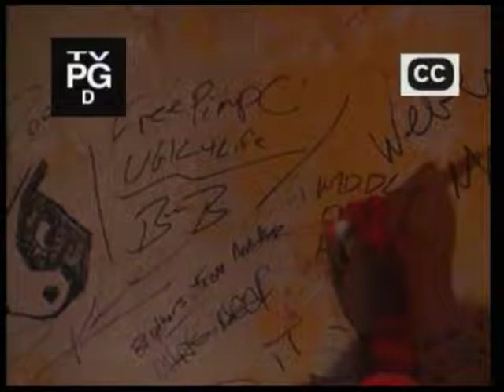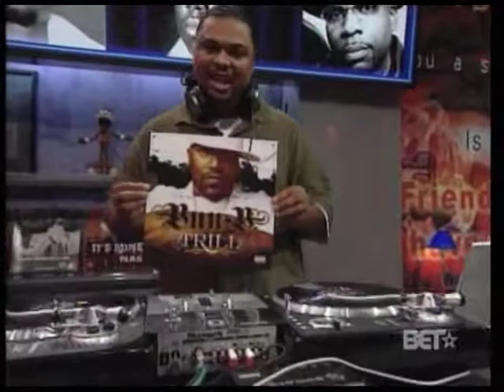Bun B - Rapcity Freestyle